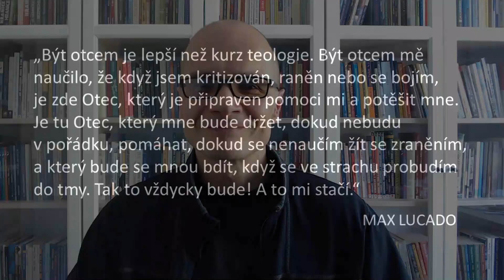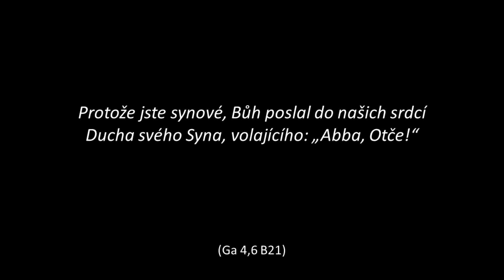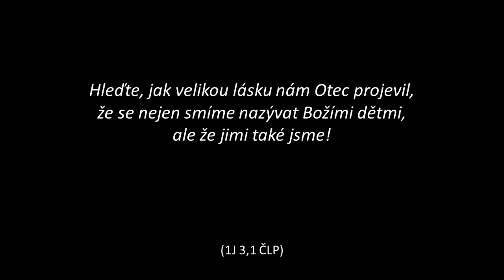Karel Řežábek: To mi stačí | 25. 4. 2020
„Být otcem je lepší než kurz teologie. Být otcem mě naučilo, že když jsem kritizován, raněn nebo se bojím, je zde Otec, který je připraven pomoci mi a potěšit mne. Je tu Otec, který mne bude držet, dokud nebudu v pořádku, pomáhat, dokud se nenaučím žít se zraněním, a který bude se mnou bdít, když se ve strachu probudím do tmy. Tak to vždycky bude! A to mi stačí.“ (Max Lucado, Potlesk nebes)